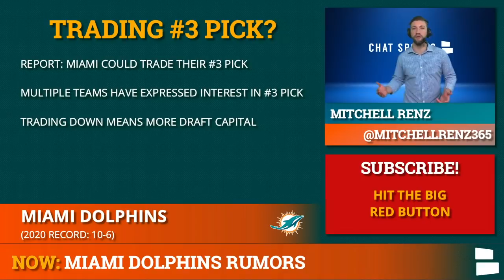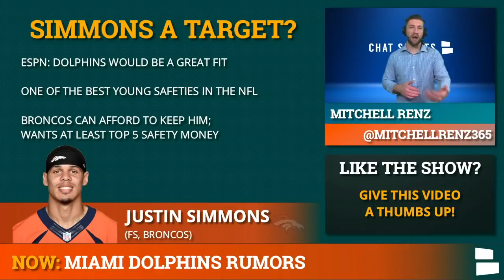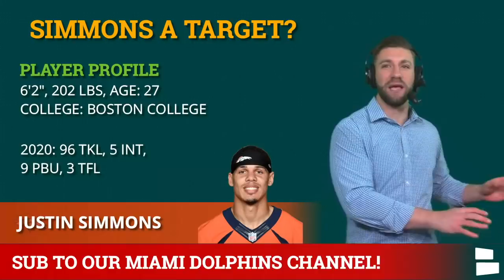Miami Dolphins Rumors: Sign Rob Gronkowski & Justin Simmons + Trade Down From #3 In 2021 NFL Draft?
Miami Dolphins rumors today revolve around the idea of the Dolphins trading down from pick #3 in the 2021 NFL draft, free agency rumors on Rob Gronkowski, Justin Simmons, and the Dolphins possibly cutting RB Matt Breida. Dolphins Today Host Mitchell Renz breaks down all of the latest Dolphins rumors on today’s Dolphins Rumors video!

Miami Dolphins Rumors In Today’s Video:
- Trade Down From #3 In NFL Draft?
- Sign Rob Gronkowski?
- Sign Justin Simmons?
- Cut Matt Breida?

Are the Dolphins considering trading down in the 2021 NFL draft from the 3rd pick? The Dolphins pick will be a valuable spot in the NFL draft for teams that are looking to trade up for a QB. We've seen teams in the past trade down with QB hungry teams and get massive hauls back and if the Dolphins are sold on Tua and set to build around him, trading down may be the best plan of action. If the Dolphins trade down in the NFL draft how far will they go?

Rob Gronkowski is set to be a NFL free agent and Gronk’s former teammate and now ESPN analyst Rob Ninkovich predicted Rob Gronkowski would sign with the Miami Dolphins. Ninkovich also predicted Deshaun Watson would be the Dolphins QB throwing to Gronk. Should the Dolphins sign Rob Gronkowski in NFL free agency?

Justin Simmons is the #1 free agent safety heading into NFL free agency and NFL rumors have linked Justin Simmons and the Dolphins. Justin Simmons would fit perfectly in Brian Flores defensive scheme and the Dolphins have the salary cap space to sign Simmons. If Justin Simmons isn't franchise tagged by the Broncos would the Dolphins target Justin Simmons in free agency?

Follow Chat Sports on social media to stay up to date on everything in the sports world:

Dolphins News and rumors articles, do you want more reading material?Then Go